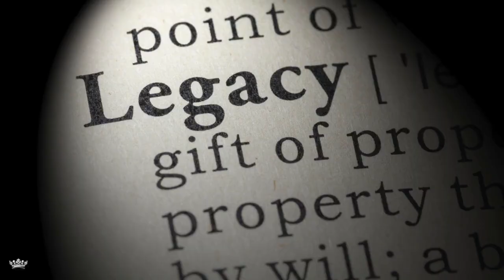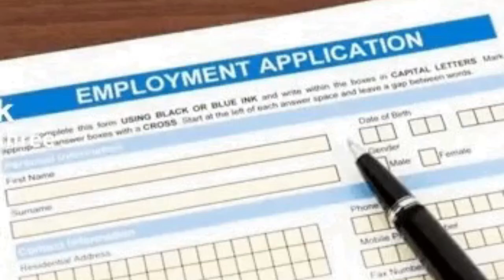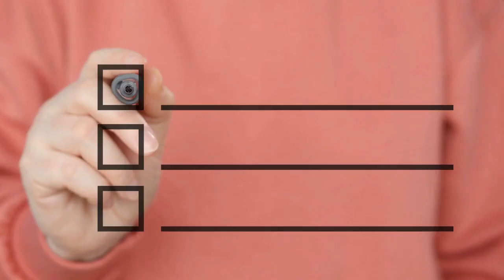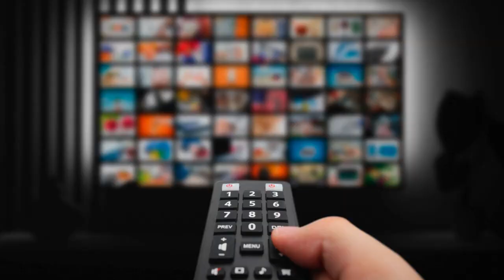Step into Luxury: The Life of a Gucci People Advisor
In this video, we share the luxurious and impactful role of a People Advisor at Gucci’s iconic Rodeo Drive location. Discover what it takes to shape the brand’s culture and learn about the education, experiences, and internships that can lead to this exciting career path.